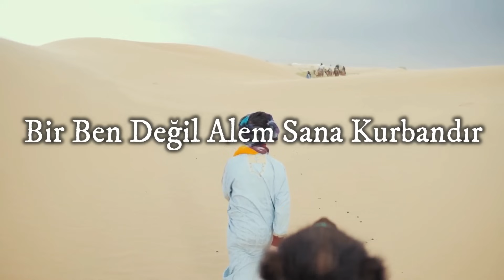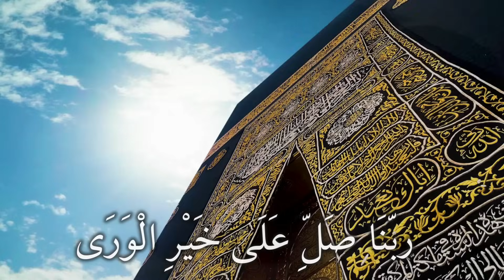RABBENA YA RABBENA MUHTEŞEM İLAHİ رَبّنَا ياَ ربّنَا صَلِّ عَلَى خَيْرِ الْوَرَى ᴴᴰ| MESUT BİÇİM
ARAPÇA TÜRKÇE İLAHİ

RABBENA YA RABBENA İLAHİ SÖZLERİ

رَبّنَا ياَ ربّنَا ياَ ربّنَا ربّنَا صَلِّ عَلَى خَيْرِ الْوَرَى

Rahmet Diyen Alemlere Rahmandır
Asilere Lütfun Yüce Fermandır
Sensiz Bana Cennet Bile Hicrandır
Selamlar Olsun Sana Ya Mustafa (s.a.v)

Ruhum Sana Aşık Sana Hayrandır
Bir Ben Değil Alem Sana Kurbandır
Didarına Aşık Ulu Yezdandır

Nurun ki Gönül Derdime Dermandır
Feryadı Bütün Ateşi Suzandır
Medheylenen Ahlakın O Kur'an'dır

Mesut BİÇİM